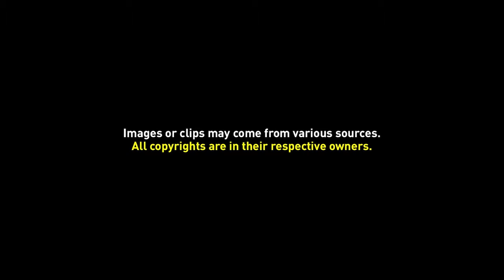Video Background 040